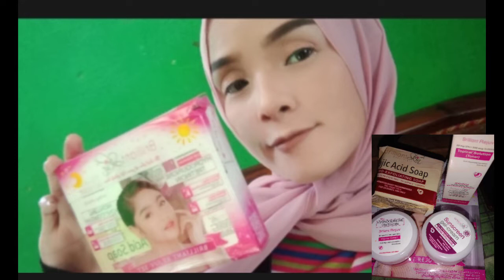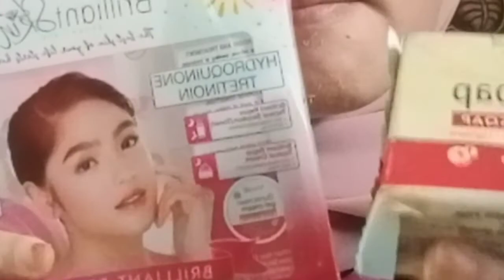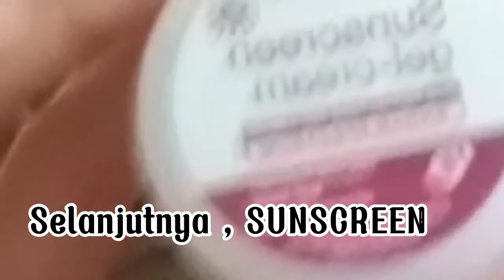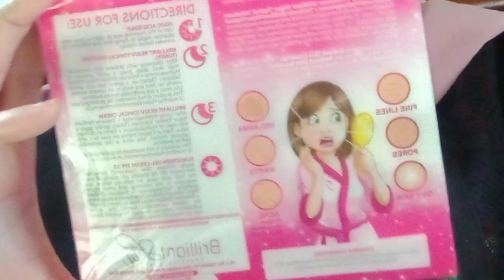BRILLIANT REJUV || 2 HARI PEMAKAIAN MULAI MENGELUPAS❗❗ AMANKAH ❔❓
Assalamualaikum
Di Vidio ini Rinta Mau Sharing aja , ini pertamaklinya Rinta Menggunakan Cream Wajah Dari Brillian Rejuv , Dapat 2 hari pemakaian langsung mengalami pengelupasan .
Dan Banyak Yang Bilang Di Suruh Stop pemakaian .
Kalau Menurut Dokter Idola , Gimana yahhh kira² ❓Aman nggak Dok  ❓Apalagi Buat Jangka Panjang @drRichardLeeMARS
Trimaksih Buat Sahabat Smua yang Sudah Support Channel Rinta Kehidupan
Doa Terbaik Buat Sahabat Semua , Semoga Diberikan Kesehatan , Panjang Umur , Diberikan Kemudahan Dalam Setiap Urusan ,
Bahagia Lahir Batin
Sukses Slalu
Aamiin🤲🏻